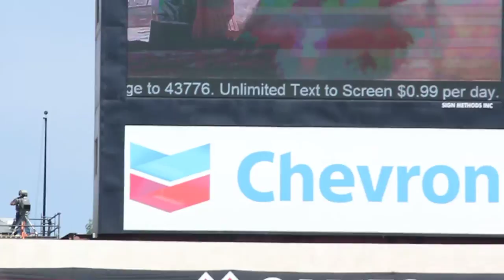x-games rally car 2010